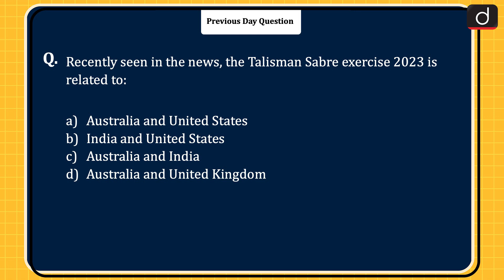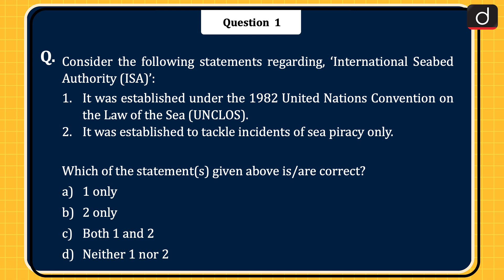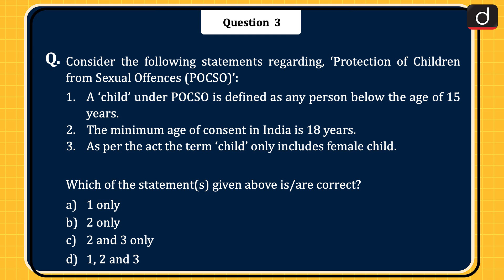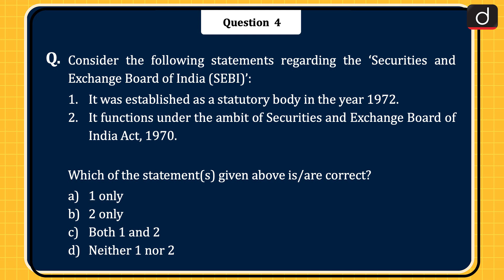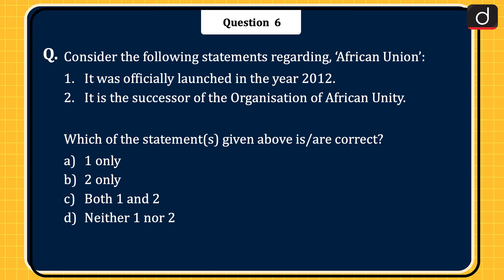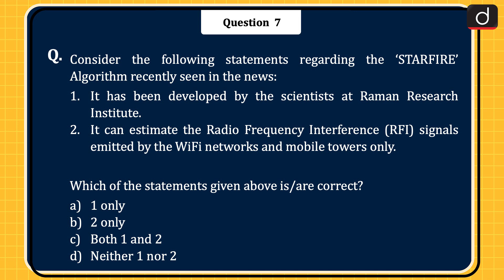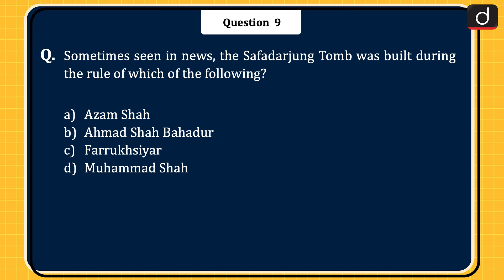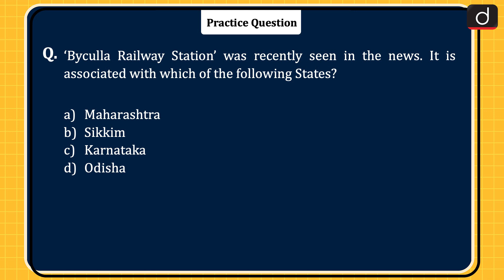Today’s GK – 27th Jul 2023 | UPSC Current Affairs | Drishti IAS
Dear Viewers,

International Seabed Authority (ISA), National Geoscience Awards, Protection of Children from Sexual Offences (POCSO), Securities and Exchange Board of India (SEBI), Leader of the Opposition of the Houses, African Union, ‘STARFIRE’ Algorithm, Krishnaraja Sagar Dam, Safadarjung Tomb, Middle East Respiratory Syndrome Coronavirus, Byculla Railway Station